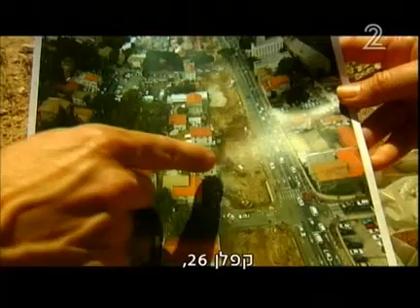מעבירים דירה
בניסיון אחרון לפתור את המשבר סביב הבתים בשכונת האולפנה בבית אל הגה ראש הממשלה את הרעיון לחסוך את תמונות ההריסה והפינוי: לקחת את הבתים ופשוט להעביר אותם. הנה כמה דוגמאות על בתים שהוזזו ממקומם, לפעמים אפילו ממדינה למדינה